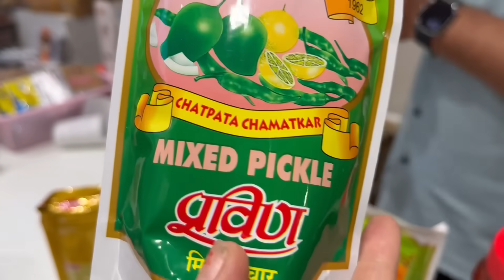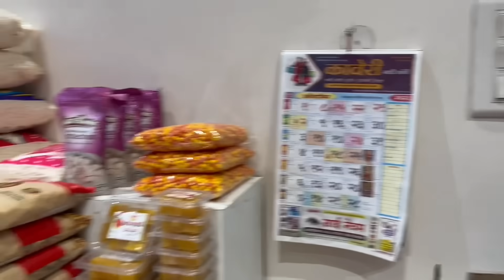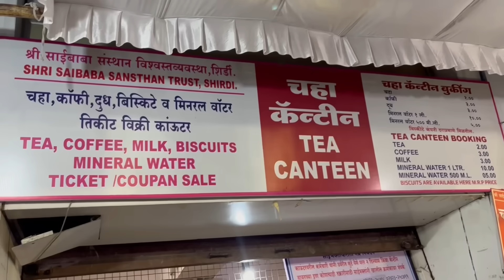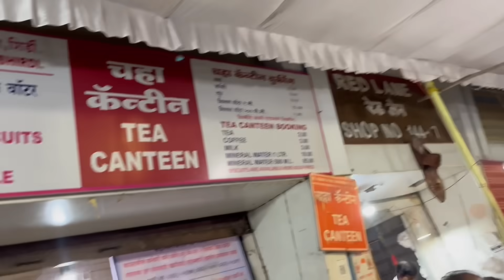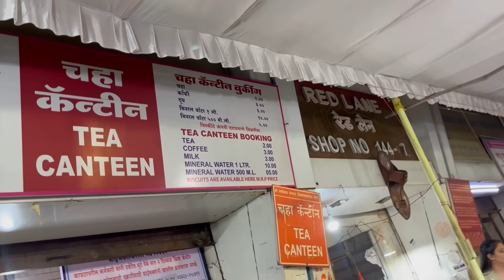LIFE MEIN PEHLI BAAR KARI HORSE RIDING 😍 bhot mzaa aya